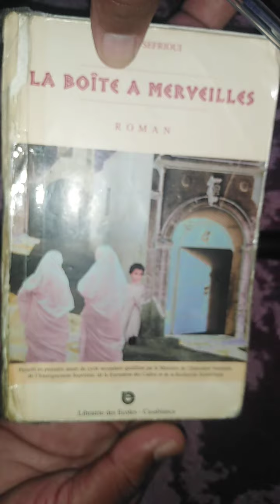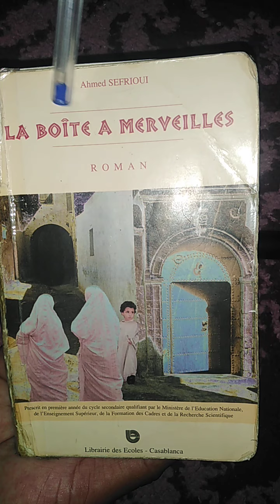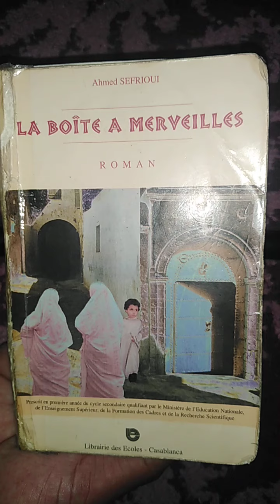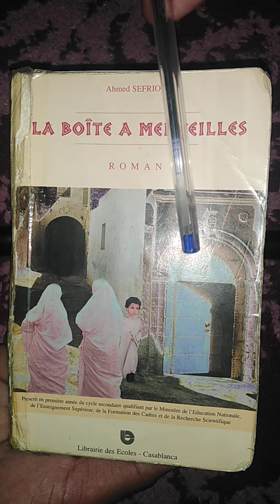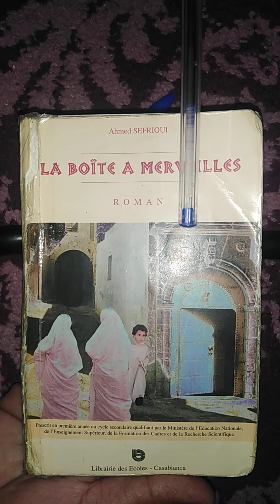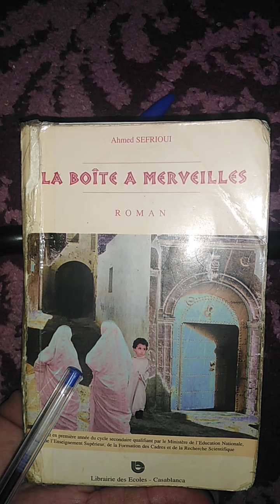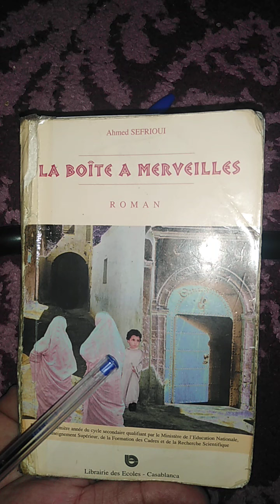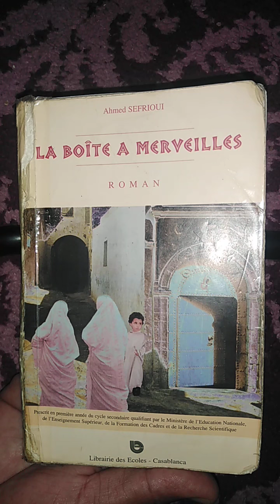Étude du paratexte du Roman : La Boîte à merveilles d'Ahmed Sefrioui